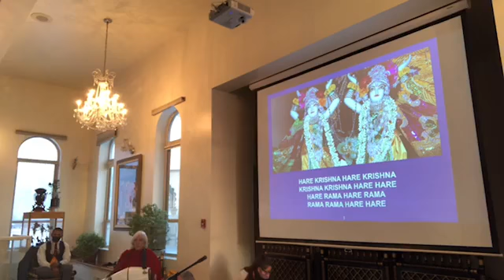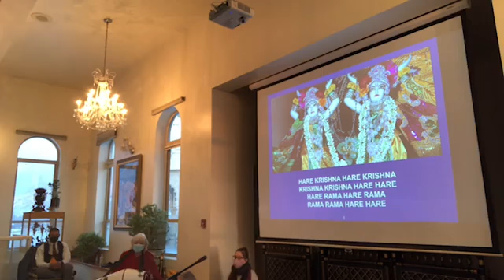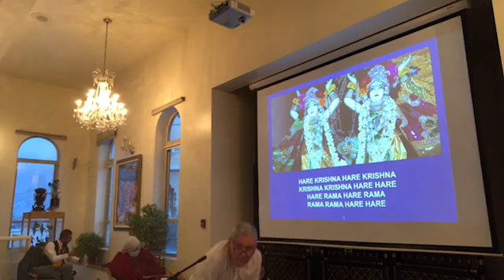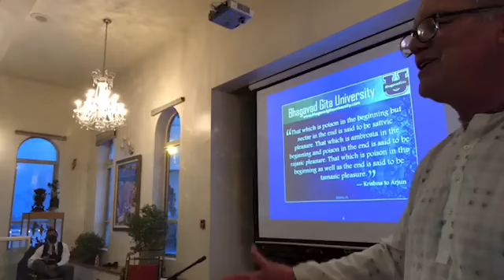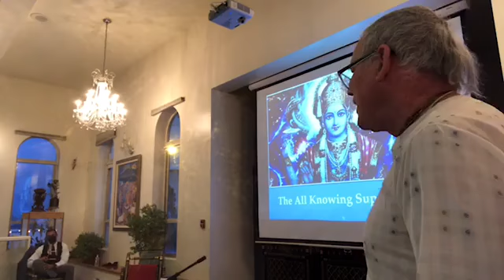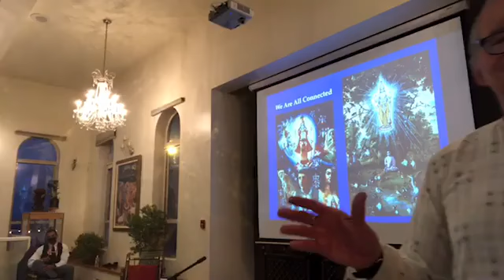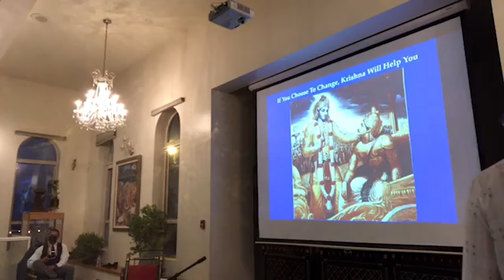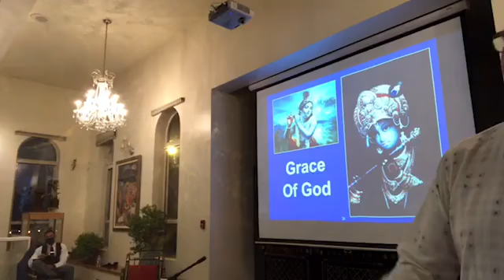"The New You in the New Year" | Chant for Change Motivational Talk & Kirtan, Sunday Feast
Each and every one of us is driven by a desire to improve. That is a desire the Lord has put into our hearts. He does not want us to get stuck, stagnate, and sour. We are created to be constantly moving ahead, rising to new levels, taking new ground.

The "Chant for Change" motivational talk series seeks to inspire lasting change from the inside out. Mantra meditation is the foundational practice of Bhakti Yoga. Through sacred sound vibration, one unlocks the spiritual inner self, full of peace, contentment, joy, creativity, and abundance.

Are you local to Utah? Come visit one of our services at either of our temples in Spanish Fork (5 PM on Sundays) or Salt Lake City (7 PM on Saturdays). for more information.